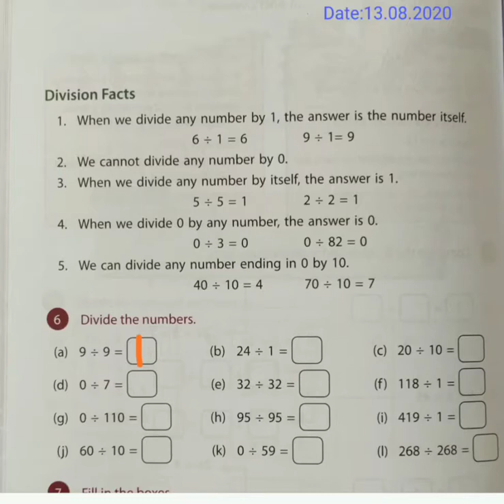Class-II Mathematics 13.08.2020